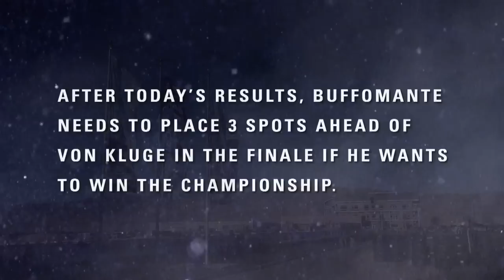Mustang Challenge 2010 - Miller, Race #10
The 2010 season of The Ford Racing Mustang Challenge continues with Race #10 at Miller Motorsports Park.